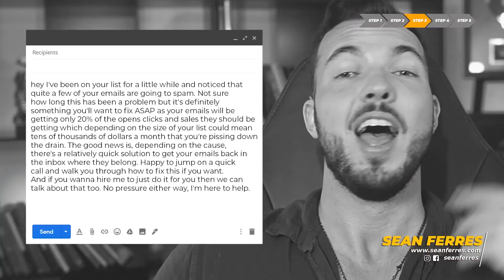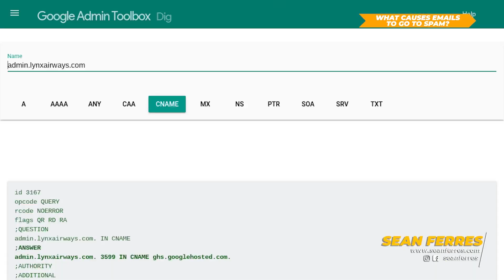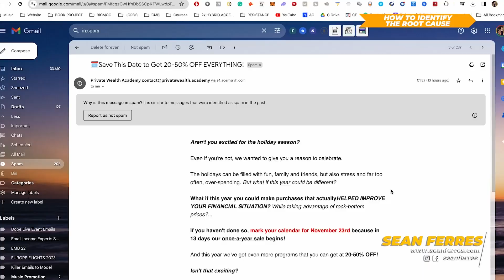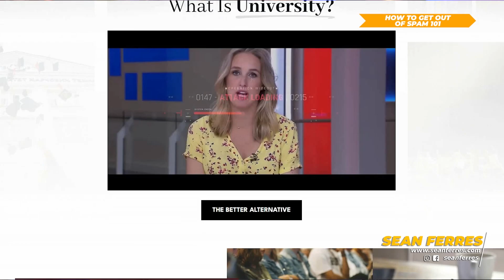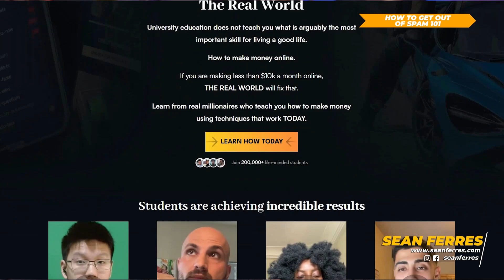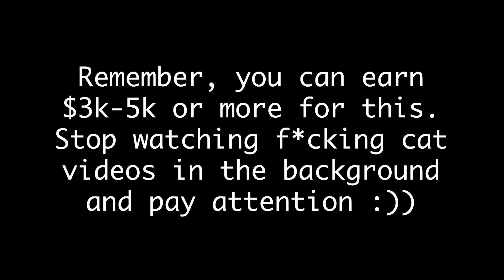Fastest Way to Make $3000 This Weekend (Zero Copywriting Experience Needed)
Wanna Know The FASTEST Way to Make $3000 As A New Copywriter? Watch this video until the end and then watch my new FREE training to discover The #1 Side Hustle for Beginners in 2024 (Earn $50 to $200/hr)

This is the FASTEST way I know of to make $3000 cash as a new copywriter.⁣
This is honestly something I haven’t seen anyone else talking about…​​⁣
It’s a simple one-time service that will take you a few hours, and make HUGE money for the business owner.⁣
All packaged in a no-brainer DFY $3k offer that sells itself.⁣

This is how to get out of spam 101. Thank me later.

Bragging one of the highest student success rates in the industry, Sean Ferres (aka The Gmail Maverick) helps people fire their bosses and make an extra $5k-10k/mo+ writing simple emails from home.

His unique brand of ‘Gmail Copywriting’ has sparked a global movement of 600+ freelance copywriters from 30+ countries who have helped businesses sell over $100M of their products and services, and been rewarded handsomely for it.

Mr. Ferres is also a two-time summit speaker and has shared stages with other industry heavyweights such as Dan Pena, Bedros Keuilian, Joel Marion, Craig Clemens, Dan Lok, Jason Capital, Justin Goff and Craig Ballantyne.

With dozens of 6-figure success stories under his belt, these are impressive feats but Sean assures us that this is just the beginning. Ferres has no plans of stopping until he’s realised his full potential as a coach and helped create at least one hundred 6-figure freelancers.

Please note that watching Sean's videos or enrolling in his programs will not get you results without actually implementing the strategies. Sean and most of his CMB student's results are far above industry average and are not typical.